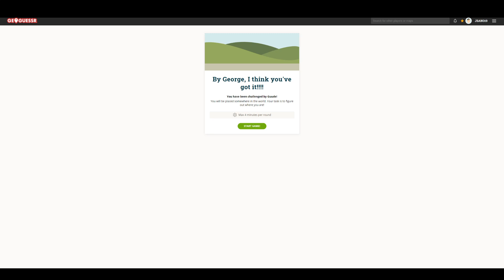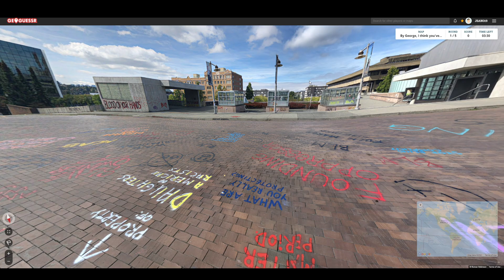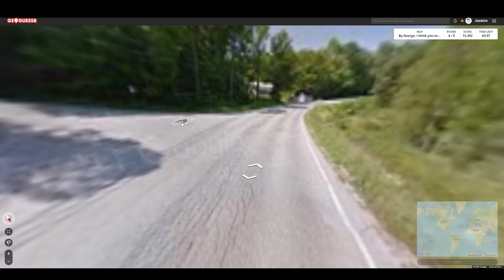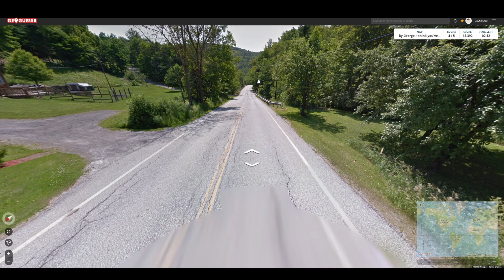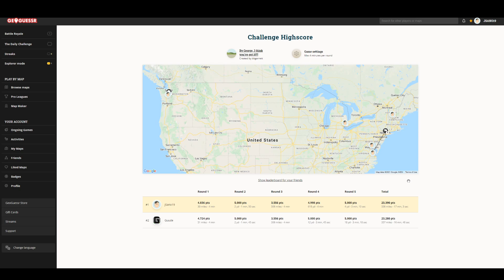Geoguessr Challenge with Friends (Guano) - By George... (Cooperative)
Geoguessr Challenge!